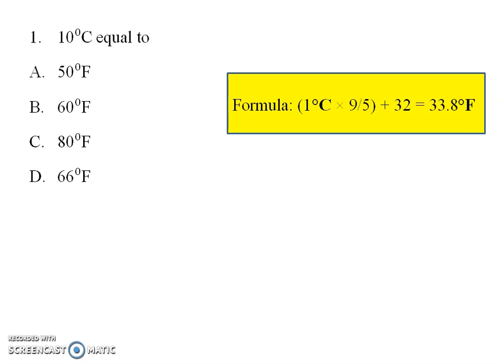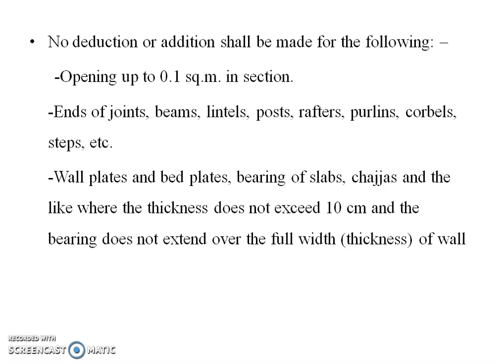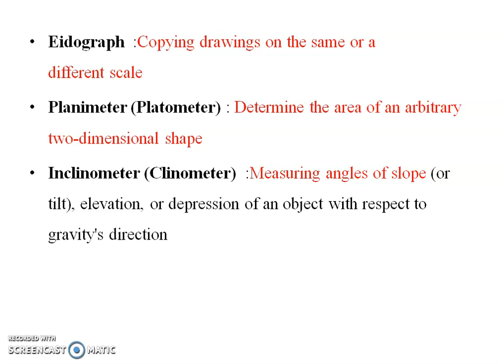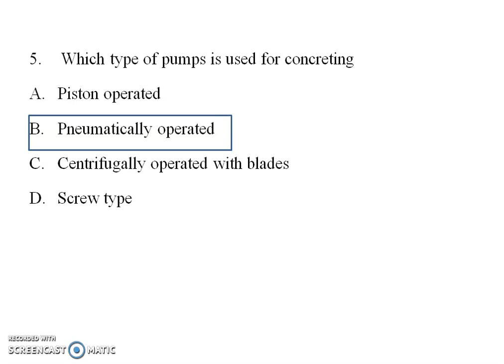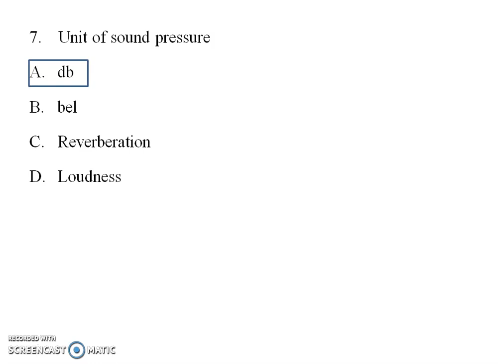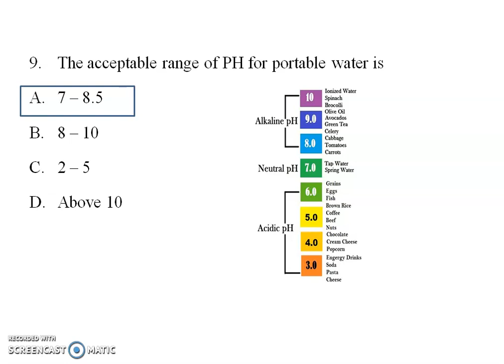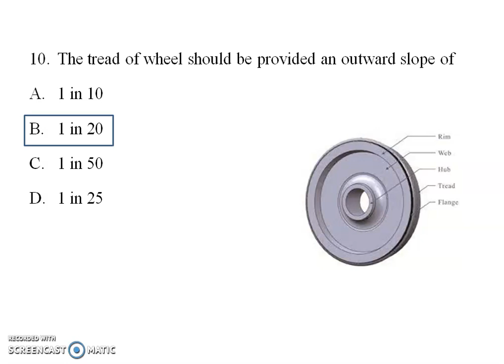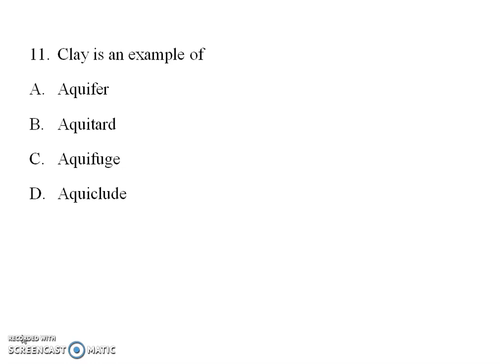KERALA WATER AUTHORITY ASSISTANT ENGINEER EXAM PREPARATION - PREVIOUS YEAR QUESTION PAPER DISCUSSION